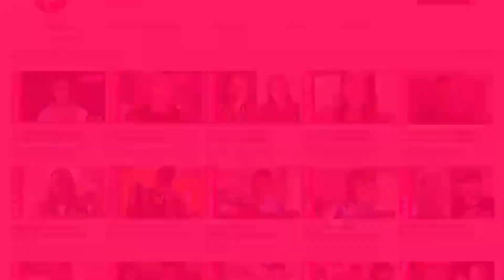BAD GYAL y la mejor enseñanza que le dejó KAROL G | LATIN AMAS (Entrevista Backstage)